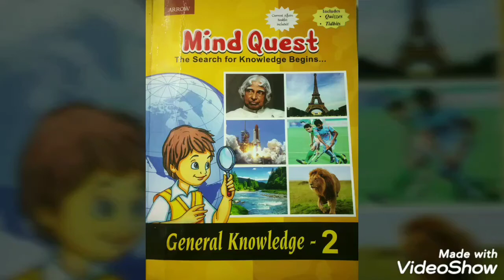Continents and Oceans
General Knowledge class II